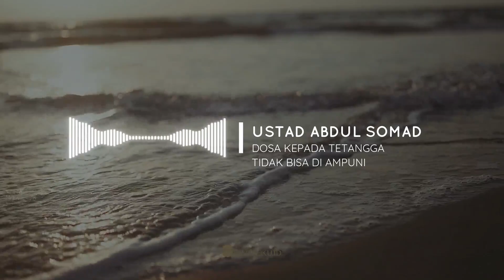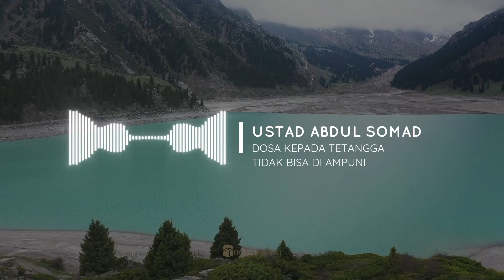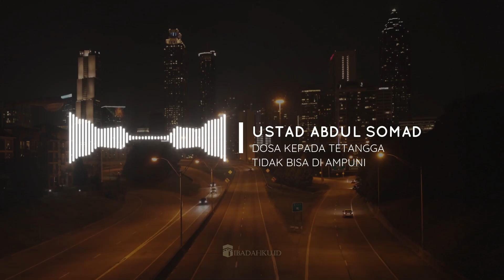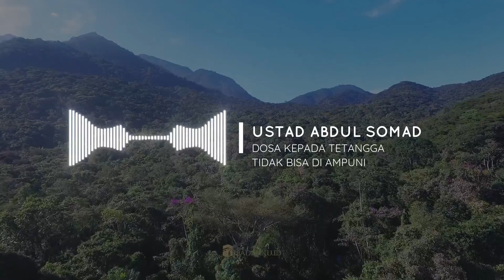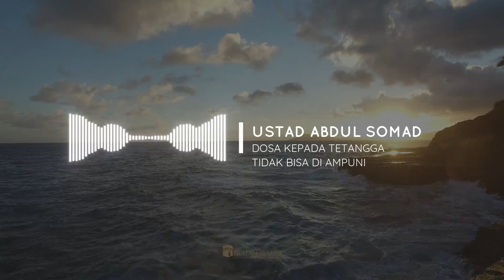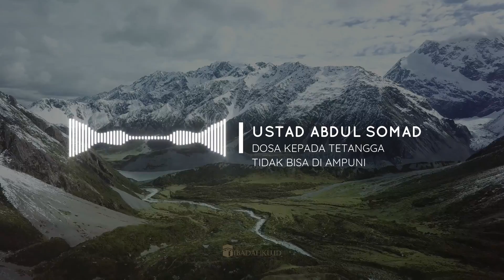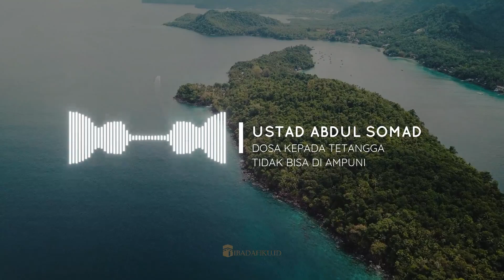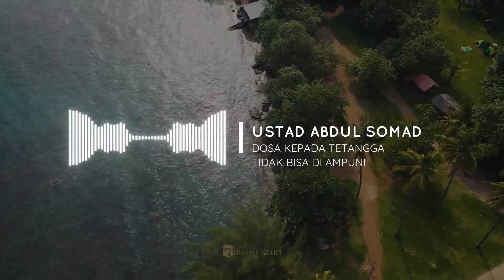DOSA KEPADA TETANGGA TIDAK BISA DI AMPUNI l CERAMAH PENGANTAR TIDUR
🍱 DAPATKAN MENU MAKAN SAHUR ANTI RIBET🥰